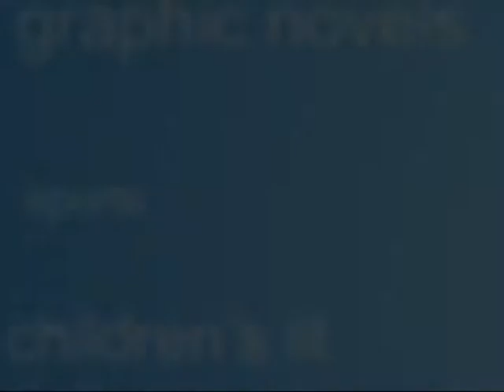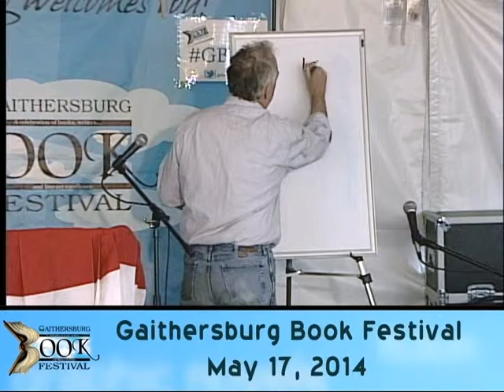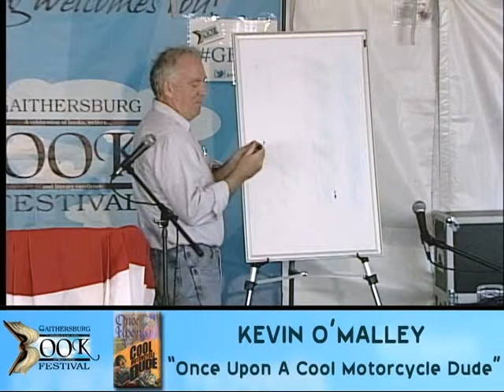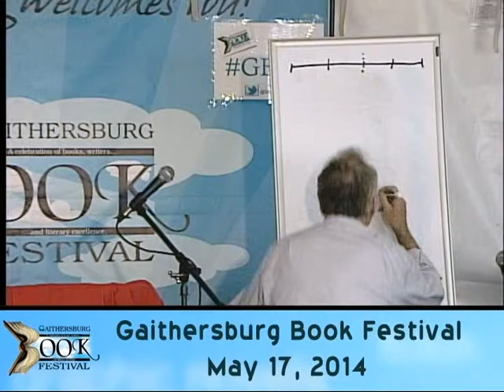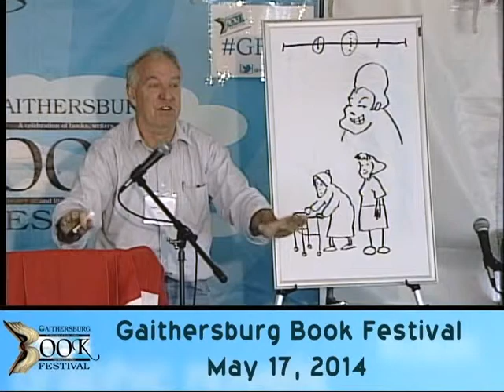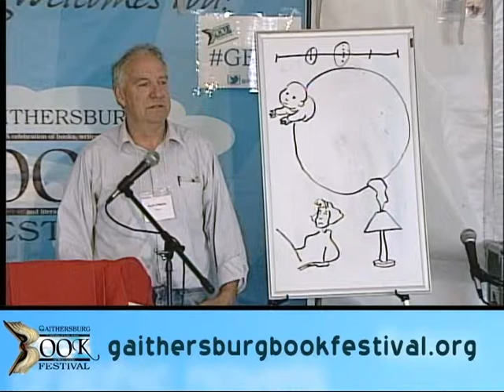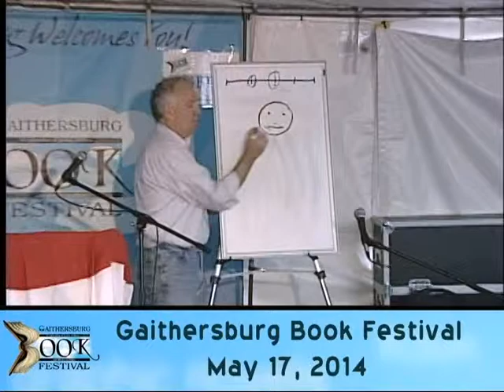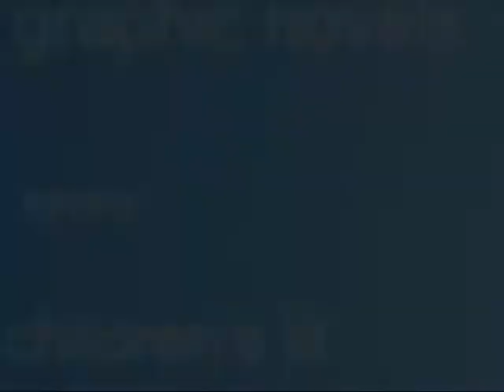Gaithersburg Book Festival 2014: Kevin O'Malley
Kevin O'Malley is the author and or illustrator of more than 70 books for kids.  Of those books that are still in print and haven't been turned into third world fuel or Ikea table tops, his more popular titles include: "Once Upon A Cool Motorcycle Dude" (Walker & Company), "Cinder Edna" and the long running Miss Malarkey series of books.

Kevin has been on the New York Times Best Seller List and people have given him awards. Both these facts surprise nobody more than his parents.